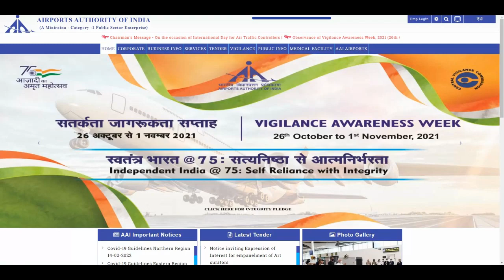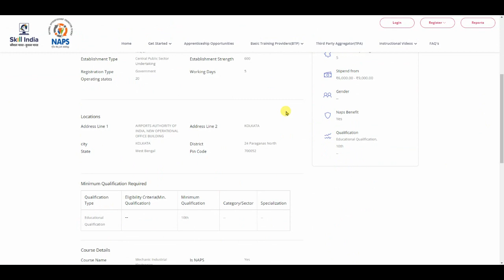AAI Recruitment 2022// Airport Vacancy 2022// All India Job // Air India Bharti 2022